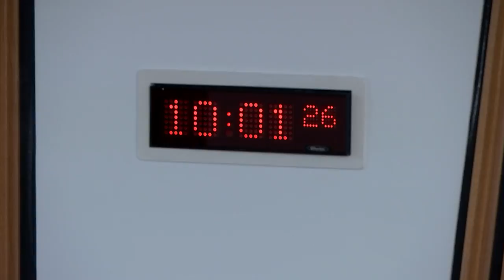Public Audit and Post-legislative Scrutiny Committee - 8 February 2018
1. Decision on taking business in private: The Committee will decide whether to take items 3 & 4 in private.

2. Scotland Act 2016: audit and accountability arrangements: The Committee will take evidence from—
Eleanor Ryan, Director of Financial Strategy, Aileen Wright, Head of Corporate Reporting Accountancy & Governance, and Andrew Chapman, Team Leader, Fiscal Delivery and Constitutional Change, Scottish Government;
Mark Taylor, Assistant Director, Audit Scotland.

3. Scotland Act 2016: audit and accountability arrangements: The Committee will consider the evidence heard at agenda item 2 and take further evidence from—

4. Work programme: The Committee will consider its approach to the NHS Workforce Planning and NHS in Scotland 2017 audits; the Self-Directed Support audit/ post-legislative scrutiny; and, the 2016/17 audit of the Scottish Police Authority.